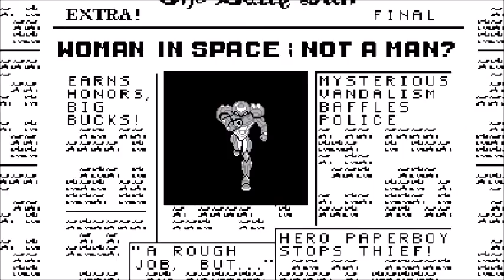cartoon G AND S